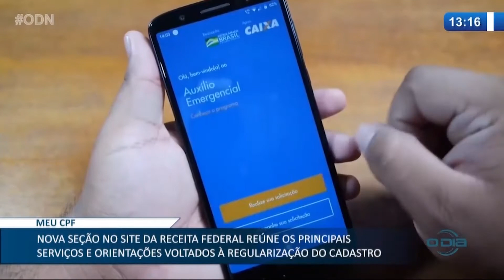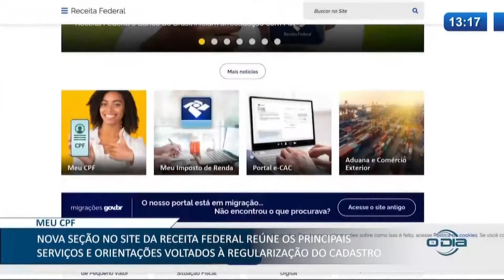Nova ferramenta virtual da Receita Federal fornece principais serviços à distância 04 12 2020